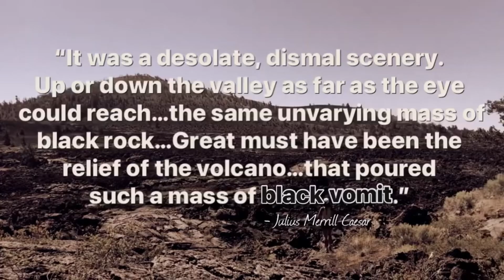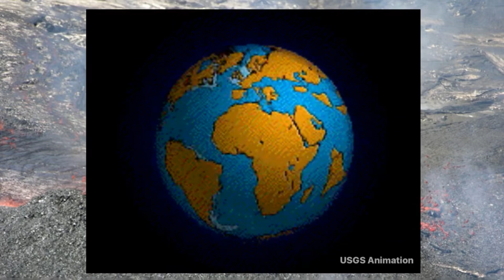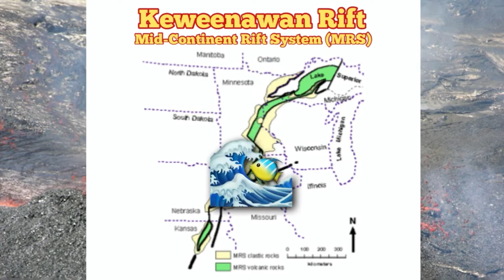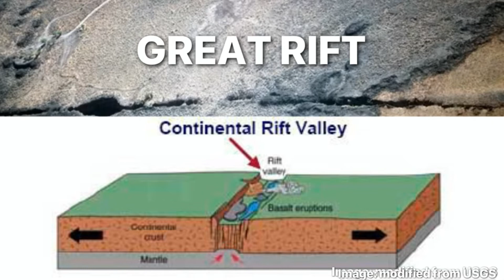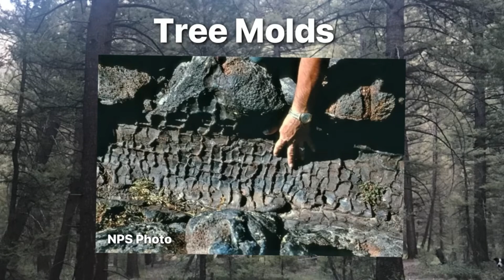IDAHO GEOLOGY of CRATERS of the MOON (updated)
CRMO National Park Geology: Features: Lava flows (Basaltic primarily), Lava Tubes & Caves, Cinder Cones, Spatter Cones, Shield Volcanoes, Tree Molds

Julius Caesar Merrill in 1864 described black vomit while traversing across the Jeffrey-Goodale Cutoff, a route along the Oregon Trail, now in SW Idaho. A trapper named Tim Goodale guided many along the route as a good way to avoid issues encountered on the original routes. But the challenges here were still many, as anyone who visits even today can imagine - dry hot summers, wind and dust, rattlesnakes, & rough terrain. One of the most menacing parts of the journey was a huge expanse of other-worldy dark jagged land that they had to painstakingly find a way through. What exactly was Julius referencing when he talked dismally of this unending & unforgiving landscape of black rock? Julius & the many pioneers crossing the Jeffrey-Goodale Cutoff were encountering a black rock called Basalt. Today, if we take a look at a map or aerial view of south Idaho, we can see just how large this swath of black rock stretches. This landscape is now mostly encompassed in the Craters of the Moon National Monument, a testament to the out-of-this-world landscape the pioneers encountered. The volcanic material, or lava, responsible for this landscape was extruded some 15,000-2,000 years ago. The lava comes from a series of fissures, or cracks in the earth, what some might think of as the ”Gates to Hell.” The fissures are caused by weak spots in earths surface.

So, what’s causing all of this lava to be thrusted onto the surface? Well, believe it or not, it’s literally a giant crack in the earth! Splitting the land for about 60 miles is the Great Rift of the US! Rifts are features of divergence, where the crust pulls apart. For instance, Iceland & the Great Rift Valley of Africa. Rifting can even be seen historically, like the Keweenaw Rift under Iowa is a zone where the continent was tearing apart. But it stopped. Today, rifting actively occurs in the US west, seen right here in CRMO. Melted rock, or magma, moves up through open pathways in the earths crust, like the weak and faulted zones along the Great Rift. It will likely erupt again soon, but when?Eruptions occur approximately every 2,000 years & the last phase of eruptions (in the smaller Wapi & Kings Bowl lava fields) were dated around 2,000 years ago. The region is clearly active.

INTERESTING FEATURES OF CRMO:

The Great Rift of the US: At 635 miles long, the Great Rift is the largest, deepest, and most recent volcanic rift system in the US.

Pahoehoe - is a ropy, smooth texture (it flowed with low viscosity, a bit like water, but liquid rock - yea melted rock! So, as you can guess, Very hot material). These flows result in Thin, smooth patterns like wavy, cooled, ropy strips of lava.

A’a - blocky or crunchy, ouch! It formed from cooler & thicker & slower lava flows. It forms crumbly piles & means “rough on the feet.”

Basaltic lava can have a porous look & this is due to air bubbles trapped in the lava.

The once explosive streams of lave now form blocks of jaggedy cooled lava rock that piled up around the clogged vents & formed Cinder Cones. Over time, the eruptions become less violent & lava flows can continue intermittently as runny melted rock can flow far across the surface. One flow in Craters of the Moon covers 100 sq miles

At the top of the cinder cones we see today we can find craters, or a deep hole where material once extruded.

When the lava flows, the top of a flow cools & hardens first. Sometimes, the lava beneath continues to flow, leaving an empty corridor or Lava Tube aka Lava Cave. Lava Caves can also be explored in Lassen Peak. (Subway Cave from Hat Creek Flow under 20,000 years ago).

Smaller steep Spatter Cones form from a more viscous lava that bubble up.

As the material cools, near the top of a flow, glass can form! Volcanic glass! Around Crater is a blue volcanic glass - Blue Dragon Flow.

Rafted blocks are pieces of the crater wall that floated on lava flows to form steep towers.

Ghost trees. In some places there exists a small void in lava flow. What was there? Trees! Of course, the lava surrounding such trees were so hot that the trees were burned away, but in some cases left behind a mold.

CRMO Geology